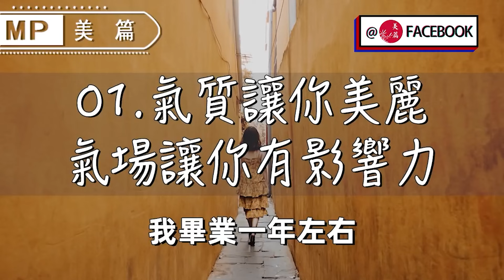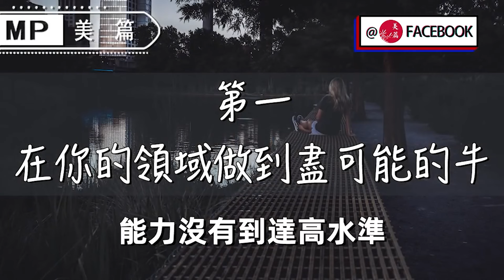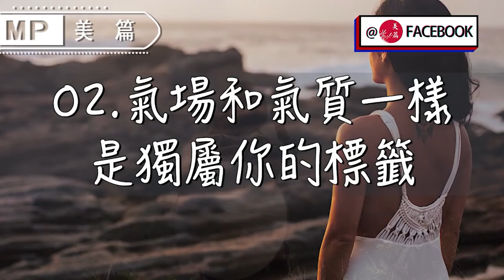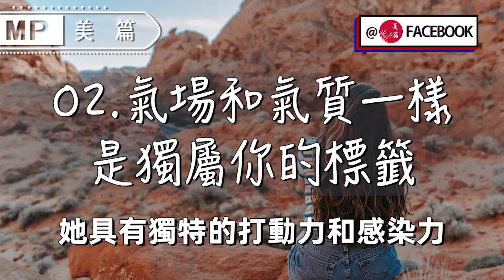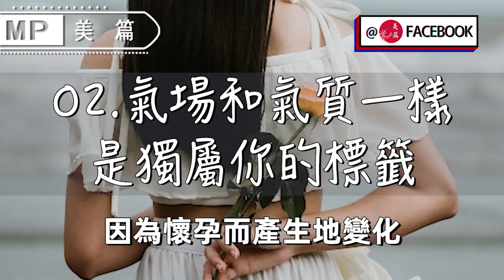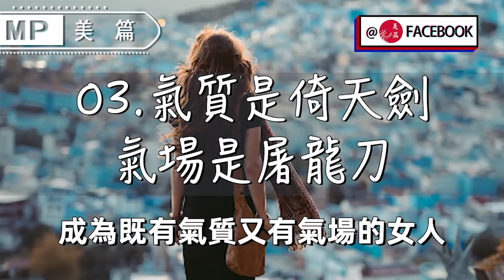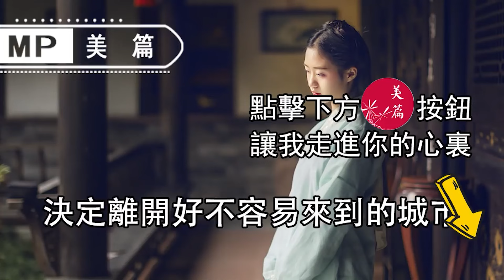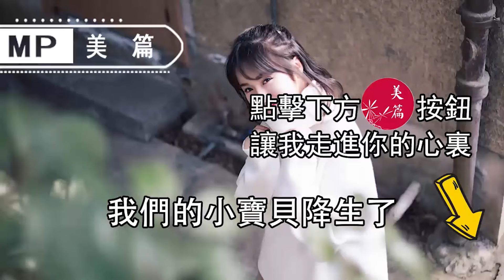美篇：90%的女人很有氣質，卻沒氣場！3步讓你兩者兼得！